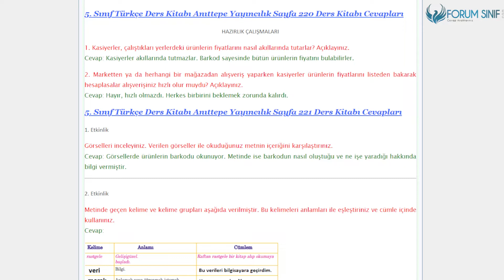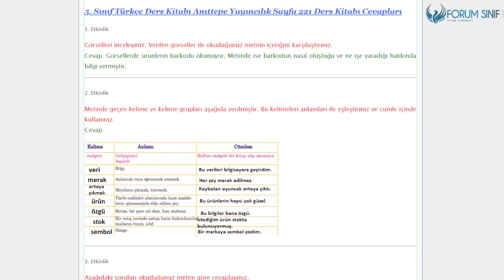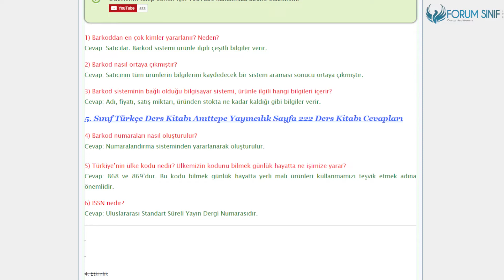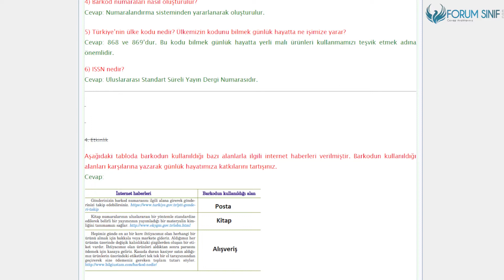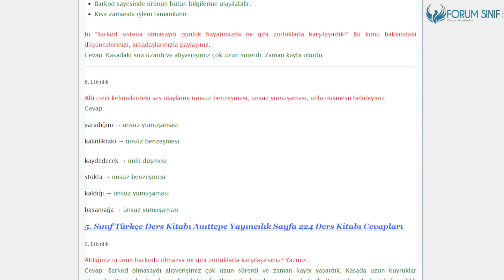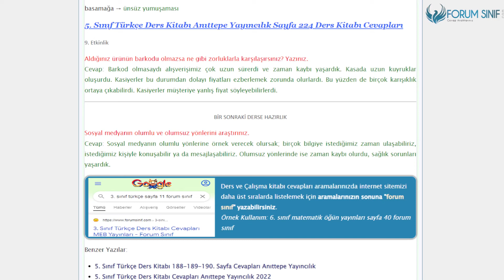5. Sınıf Türkçe Ders Kitabı 220-221-222-223-224. Sayfa Cevapları Anıttepe Yayıncılık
5.Sınıf Anıttepe Yayıncılık Türkçe Ders Kitabı 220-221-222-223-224. Sayfa Cevapları Barkod

Barkod Metni Cevapları Sayfa 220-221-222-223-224 Cevapları